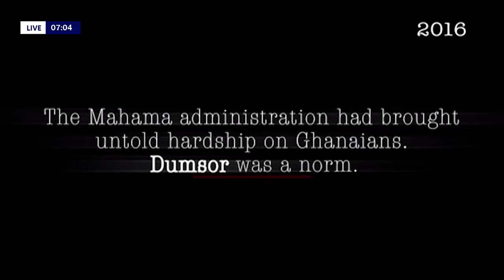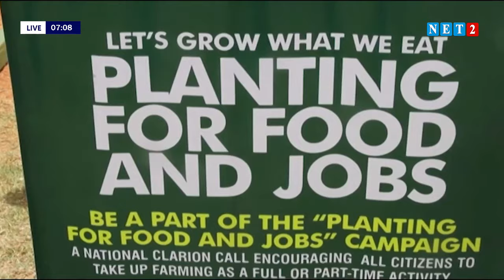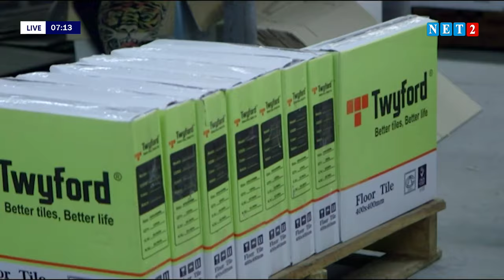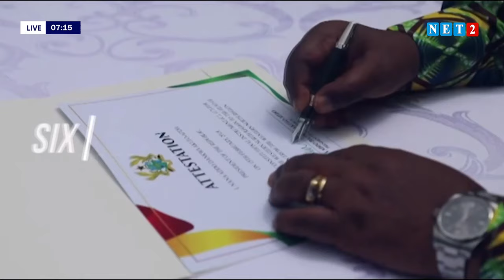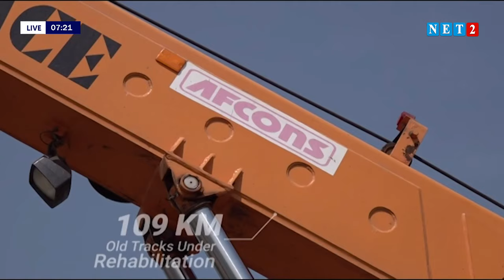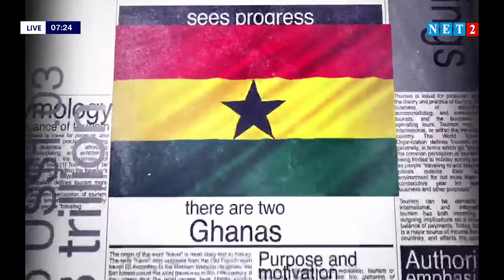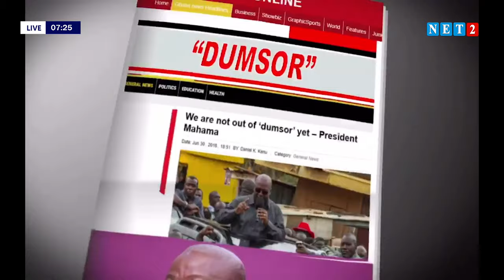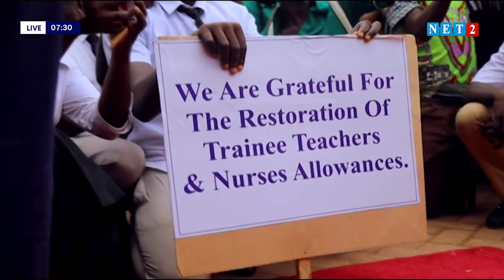WATCH - THE STORY SO FAR (NPP) (SEPTEMBER 9, 2020)